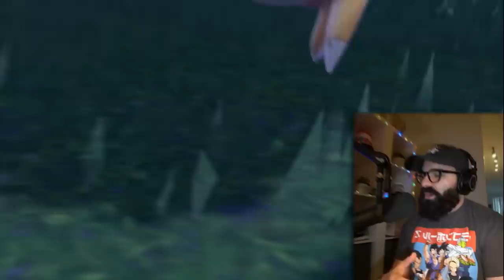One Pokeball To Catch A Team Of Pokemon, Then We Battle!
Vinny and I randomized Scarlet and Violet! We had 15 minutes to build a pokemon team but the catch is that we can only use one pokeball per pokemon! If we dont catch the pokemon we have to forfeit the encounter! One the 15 minutes is up we then we fight in a 6v6 Pokemon battle!